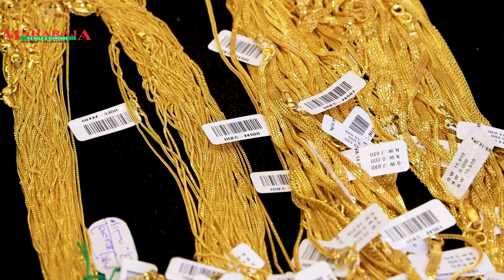2 ഗ്രാമിൽ അതിശയിപ്പിക്കുന്ന long lasting chain MaharajaGold&Diamonds#916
ONLINE PURCHASE AVAILABLE IN UAE | INDIA

👉Fast Replay Avaialable 📲
           Whatsapp & Call

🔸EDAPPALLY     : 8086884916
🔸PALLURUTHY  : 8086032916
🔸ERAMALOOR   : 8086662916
    ( ONLY 9.30 AM TO 6.00 PM )

MAHARAJA KISWAH GOLD AND DIAMONDS

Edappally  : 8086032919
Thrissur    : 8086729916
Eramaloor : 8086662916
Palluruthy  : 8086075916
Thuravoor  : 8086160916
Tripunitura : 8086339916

*ONLINE PURCHASE TIME*
   MONDAY TO SUNDAY
   9.30 AM TO 6.00 PM

For Shop Enquiry's:
ALAPPUZHA
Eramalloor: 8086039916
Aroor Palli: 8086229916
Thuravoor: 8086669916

ERANAKULAM
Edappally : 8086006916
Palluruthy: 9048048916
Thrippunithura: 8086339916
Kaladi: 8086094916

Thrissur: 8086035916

2007 ൽ ആരംഭിച്ച മഹാരാജ ഗോൾഡ് & ഡയമണ്ട്സ് അതിവേഗം വളരുന്ന ആഭരണ ശൃംഖലകളിൽ ഒന്നാണ്. , മഹാരാജ ഗോൾഡ് & ഡയമണ്ട്സ് എപ്പോഴും സാധാരണക്കാരുടെ സ്വർണാഭരണ ശാല ആണ് . സിംഗപ്പൂർ, കൽക്കട്ട, ബംഗാളി, ബോംബെ പരമ്പരാഗത ലൈറ്റ് വെയ്റ്റ് ഡിസൈനുകളുടെ കളക്ഷൻസ് കൂടാതെ  വിവാഹ പാർട്ടികൾക്കായി പ്രത്യേക ലൈറ്റ് വെയ്റ്റ്  (5 പവൻ, 10 പവൻ,15 പവൻ,20  പവൻ,)വിഭാഗങ്ങളുണ്ട്. നിങ്ങളുടെ വെഡ്‌ഡിങ് പാർച്ചസിനായി  മഹാരാജാസിലേക്ക് വരൂ, ചാർജുകളും തിരഞ്ഞെടുക്കലുകളും തമ്മിലുള്ള വ്യത്യാസം നിങ്ങളെ അത്ഭുതപ്പെടുത്തും. മാത്രമല്ല, പണയം വെച്ചാലും പഴയ ആഭരണങ്ങൾ തിരികെ വാങ്ങുന്നതിന് ഞങ്ങൾ ഏറ്റവും ഉയർന്ന വില നൽകുന്നു.